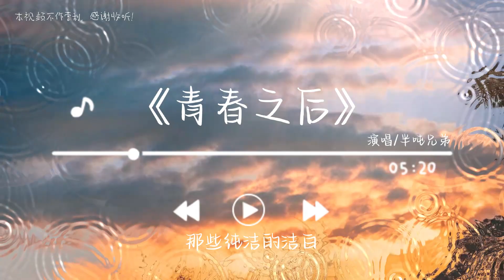半吨兄弟《青春之后》-歌詞（歌詞/lyrics）